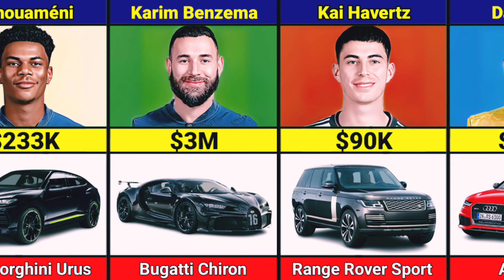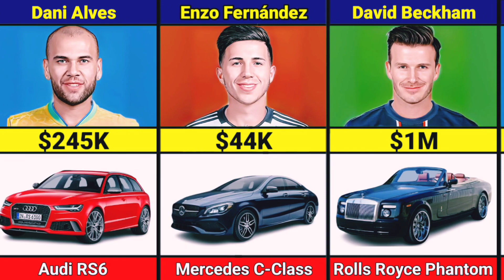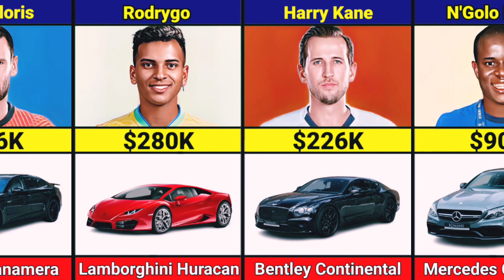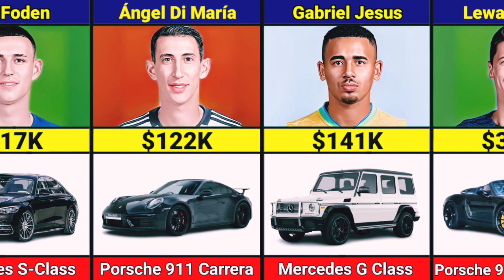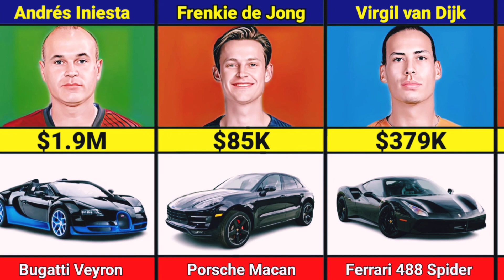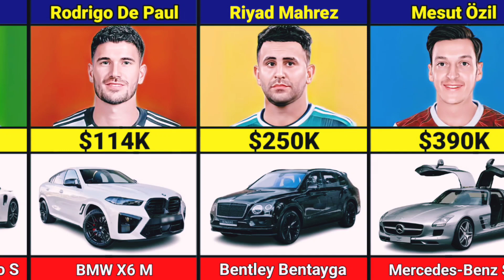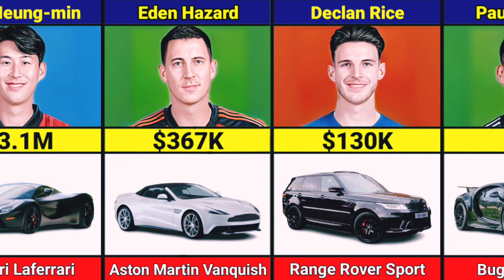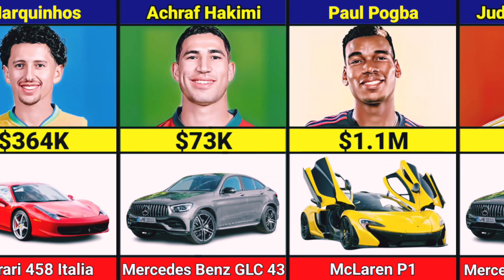What car is on famous football players | Football players cars